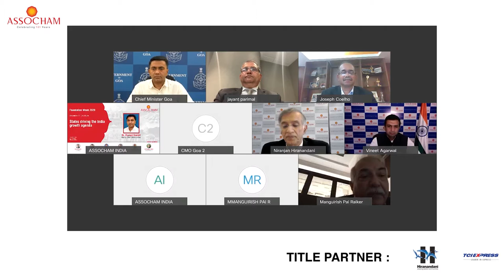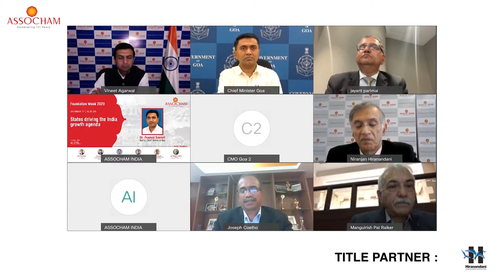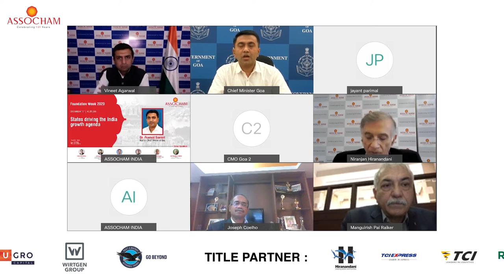Goa Chief Minister Dr Pramod P Sawant during ASSOCHAMFoundationWeek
Goa Chief Minister Dr Pramod P Sawant highlighted how States can be a major drover of the Indian growth agenda during ASSOCHAMFoundationWeek.